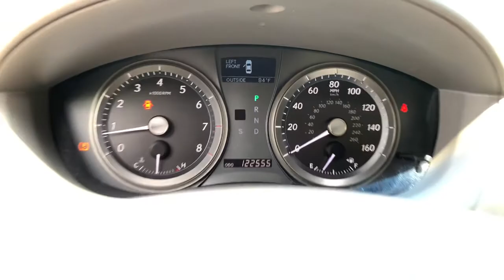2007 Lexus ES Augusta GA, Evans GA, Grovetown GA, North Augusta, SC K6742A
Aquamarine Pearl Used 2007 Lexus ES available in Augusta, Georgia at Kia of Augusta. Servicing the Evans GA, Grovetown GA, North Augusta, SC area.

Cloth. Odometer is 10517 miles below market average!